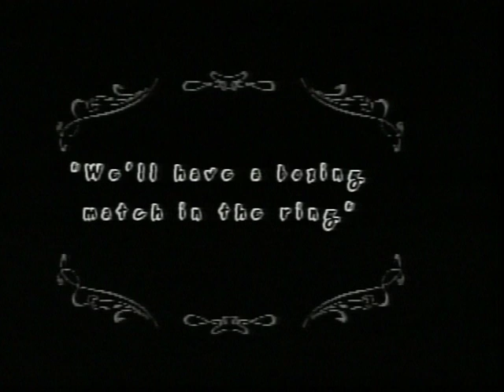Silent Comedy:"Boxing Losers"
Fists fly when a yard sale item becomes too popular.All is well that ends well,even with a black eye...